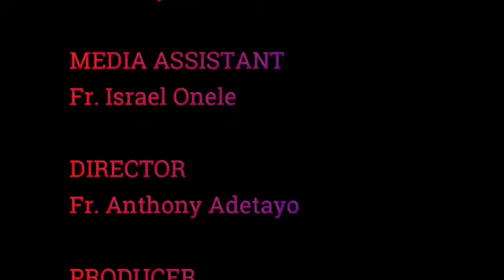Fr. Daniel Ogunsanya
Advent Reflection: 21st December, 2020